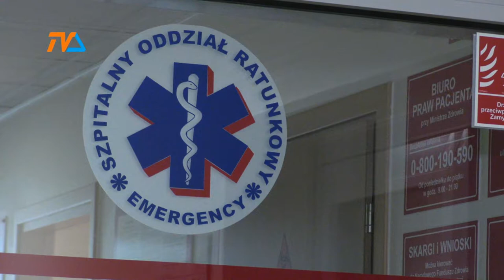Grzybowy urodzaj |TVSUWAŁKI